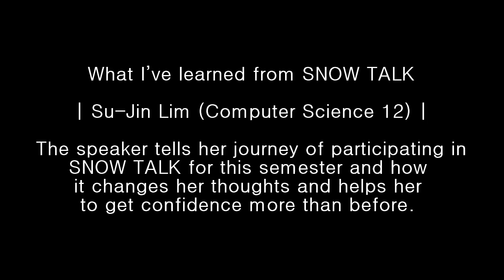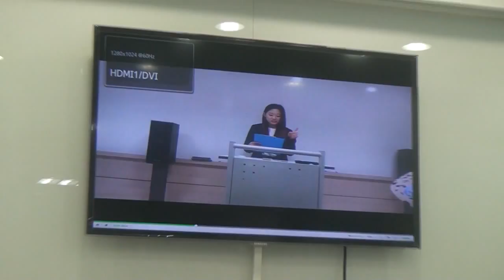What I’ve learned from SNOW TALK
Su-Jin Lim (Computer Science 12)

The speaker tells her journey of participating in SNOW TALK for this semester and how it changes her thoughts and helps her to get confidence more than before.